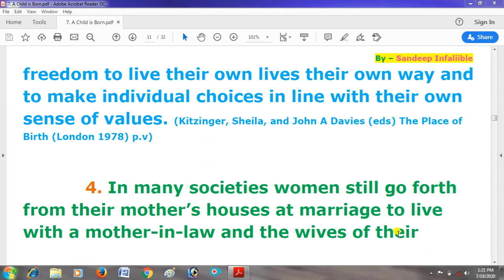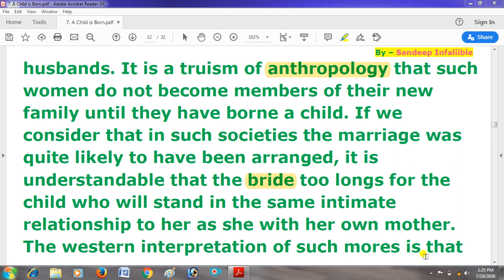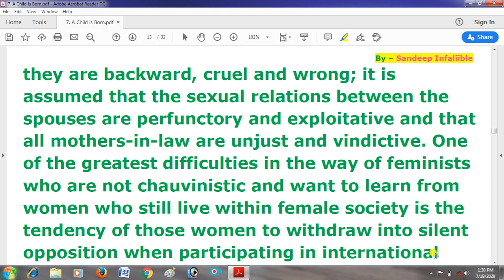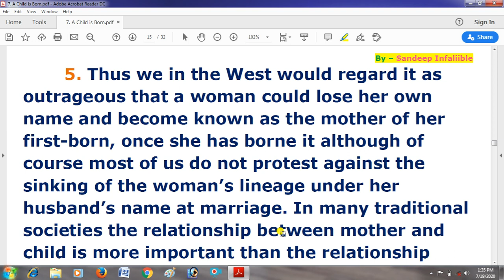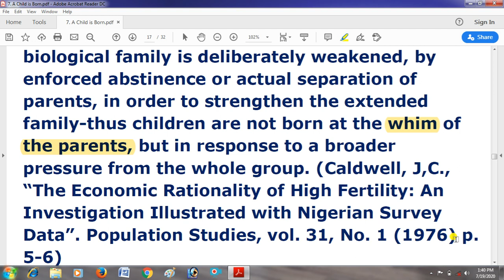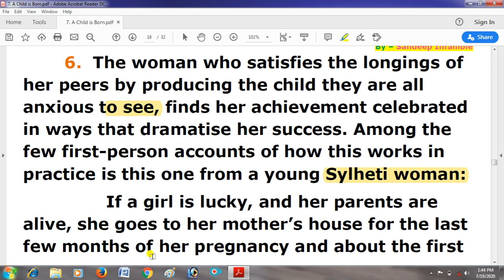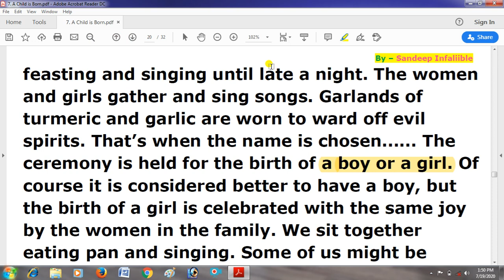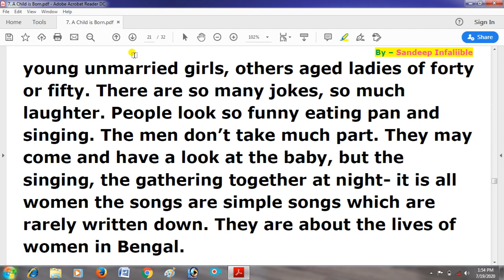A Child is Born by Germaine Greer Full explanation in Hindi Lession-7 Lecture -II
This is the chapter of 12th Class of Bihar Board. In this video lession-7 has been explained in Hindi.